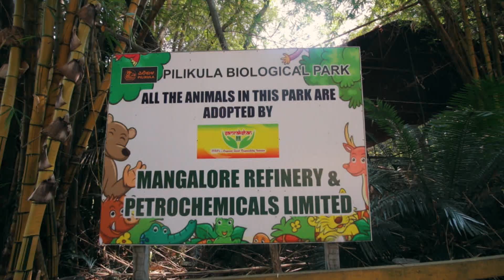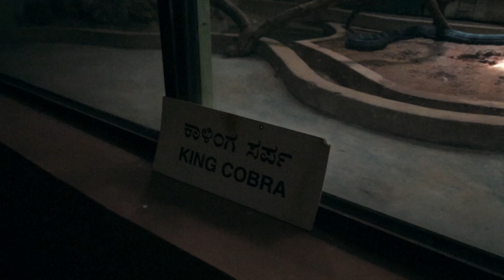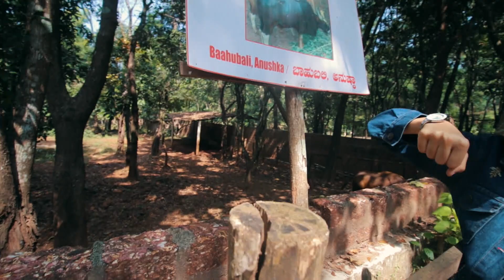Pilikula Zoo Mangalore Karnatak Tourisum | Travel Vlog | Shirish Vlogs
In Pilikula Nisargadhama, Mangalore, is a zoo featuring several wild animals. The specialty of this zoo is that the wild animals are not kept in cages. They are in the open.  There are tigers, leopards, bears and other wild animals inside the park.There is also a variety of snakes & birds in the  Pilikula Zoo Mangalore Karnatak Tourisum

I live in Mumbai and love making vlogs, short movies editing.

1 SUBSCRIPTION & LIKE WILL HELP ME TO GROW .